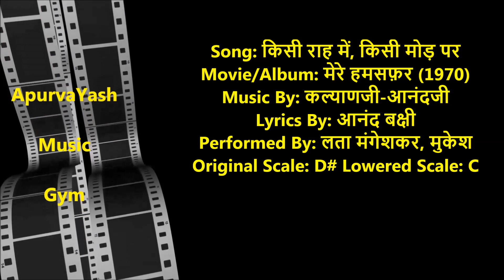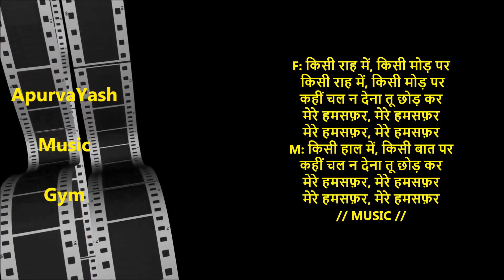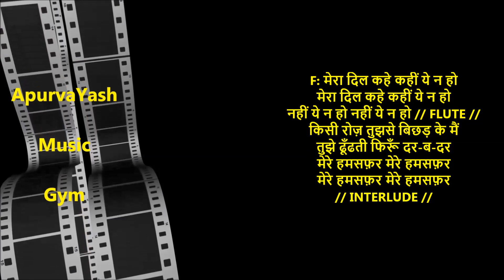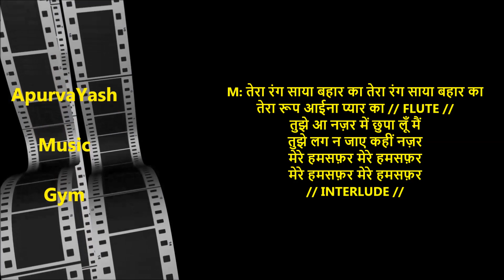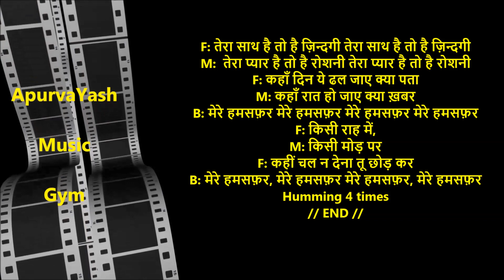Kisi Raah Mein Kisi Mod Par Karaoke Lyrics Scale Lowered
Don’t regret, start today - Practice Music Exercises viewing these videos on your mobile phone, sitting on a sofa.